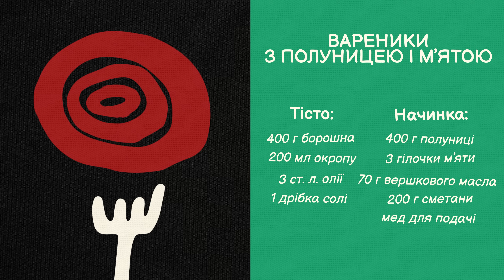Готуємо найпухкіші ВАРЕНИКИ з ПОЛУНИЦЕЮ і розмовляємо з Т. Левчуком про рівність прав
Вареники з полуницею та мʼятою - солодкі, пухкі, такі як у бабусі. Робимо саме заварне тісто, бо воно виходить ніжним і мʼяким — те що потрібно для сезонної полуниці. А поки готуємо вареники, то розмовляємо з Тимуром Левчуком про рівність прав в Україні, російську пропаганду і цивільна партнерства.

❇️ РОЗІГРАШ: за будь-який коментар можна виграти футболку "Щоб не їхав дах", а за репост відео в інстаграм з відміткою @klopotenko — борщовий набір.

Інгредієнти для тіста:
400 г борошна
200 мл окропу
3 ст. л. олії
1 дрібка солі

Для начинки:
400 г полуниці
3 гілочки мʼяти
мед для подачі
200 г сметани
70 г вершкове масло

0:00 — Вступ
0:23 — Тимур Левчук
1:03 — Розіграш подарунків
1:49 — Ґендерна рівність
2:31 — Чи розвивається наше суспільство?
4:52 — російська пропаганда
6:55 — Як держава сприяє рівності прав?
8:09 — Законопроєкт 9103
8:49 — заварне тісто, вареники з полуницею і мʼятою

Замісити тісто, дати тісту постояти 15 хв. Розкачати, склянкою вичавити кружальця. Додати порізану навпіл або, якщо велика, на 4 частини полуницю. В полуницю додати м'яту, подрібнену (листочки з 3-х гілочок). Заліпити вареники. Варити в окропі 5-7 хв. Дістати з окропу, полити медом. За бажанням додати вершкове масло.

🌶️ Щоб порадувати нас – просто приготуй, порекомендуй, прокоментуй. Це величезний вклад в розвиток українського контенту, цьом!